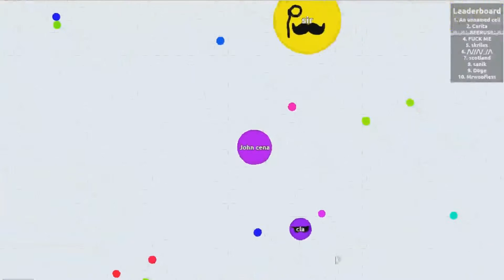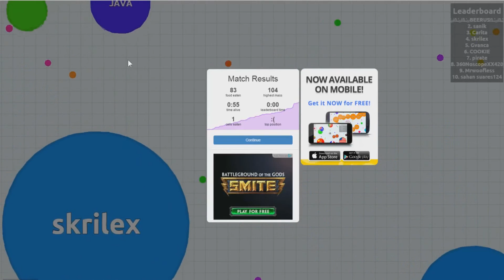Agar.Io Super Fun Bacteria Sim